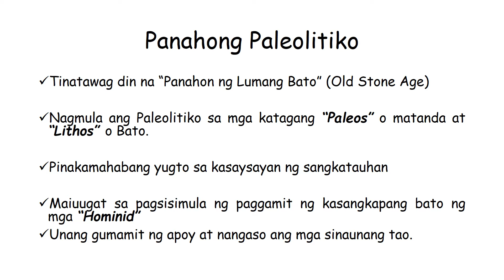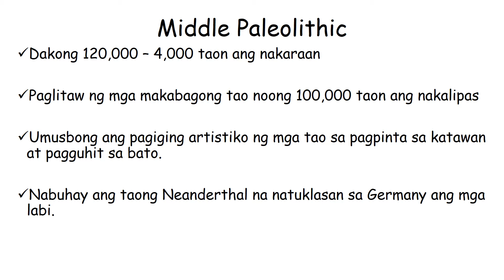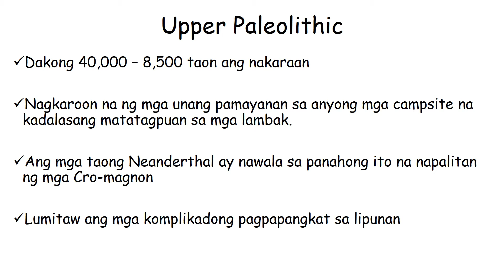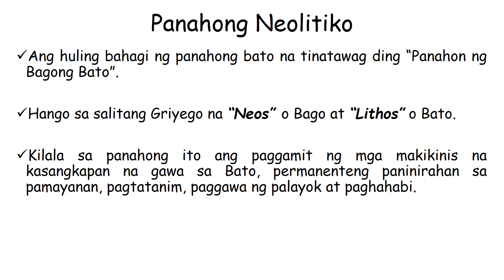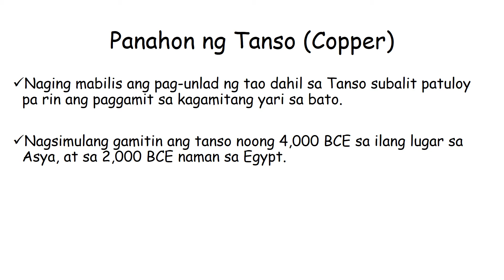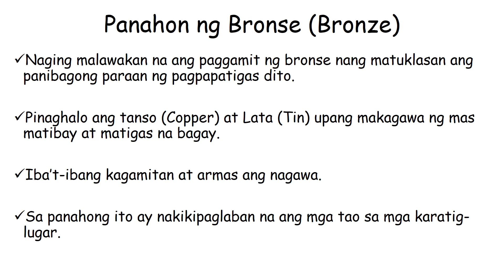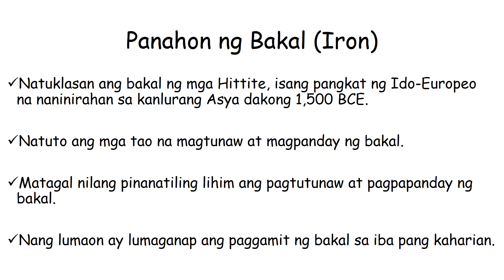Yugto ng Sinaunang Panahon - Araling Panlipunan 8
Video Topic for Araling Panlipunan 8